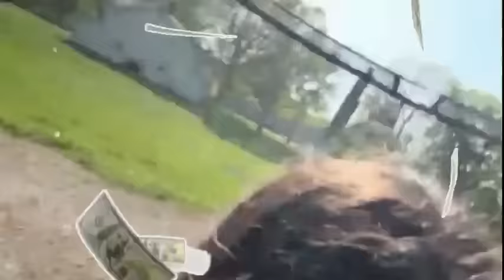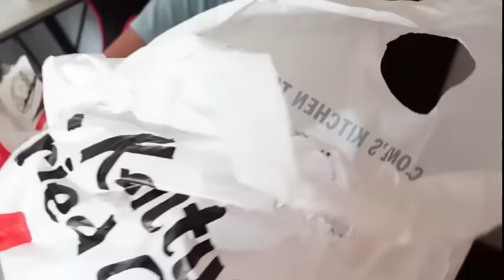Daily Vlog - Night Routine - Morning Routine | After School Routine | Sofia Lizz | HeartiesSquad💖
Hey guys! Today, I am showing you in this video my after school routine  as well as morning and night routine. Hope you enjoy it.

If you're looking for a weekend video to watch, take a look at this one! It'll give you a glimpse into my life and what I enjoy doing. I hope you enjoy it!

I love you all so much. Stay safe, stay well ❤️

Welcome!! I love making fun videos for families to enjoy!! I love making Slime, fun challenges, crafts, and games.
Thanks
Sofia Lizz

This channel is moderated by Sofia's Aunt.